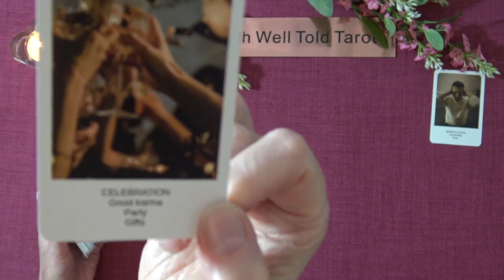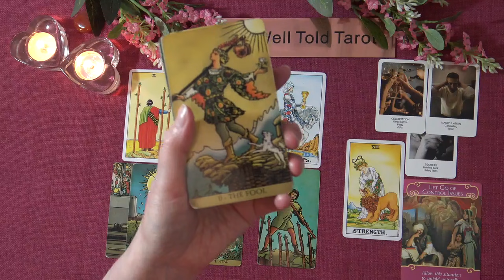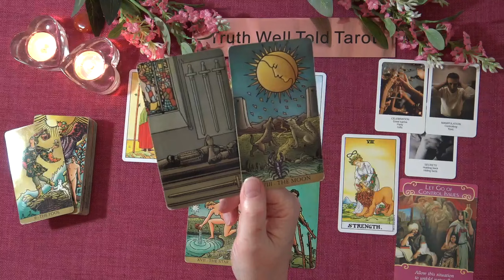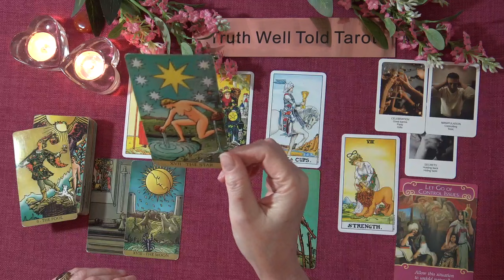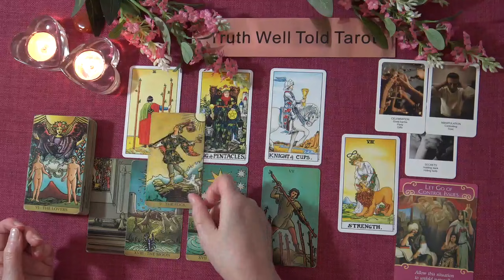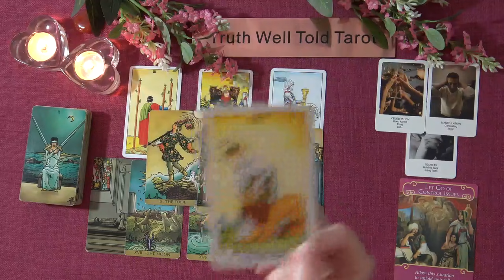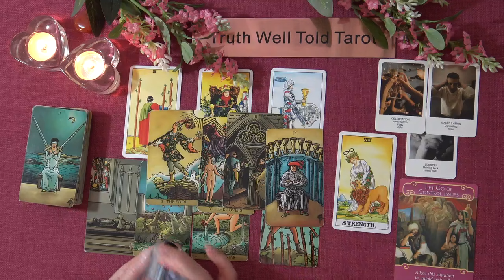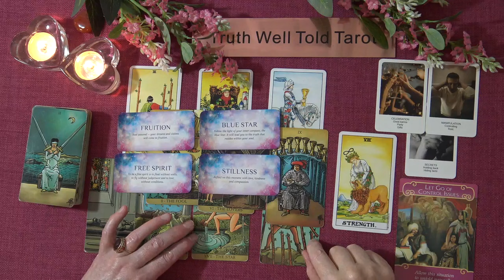CAPRICORN LOVE TRUTHS - October 2021 "FACING DOUBTS CAPRICORN"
Welcome to the Truth Well Told Tarot YouTube channel! I hope you enjoyed the Capricorn Love Tarot Reading. I am an Intuitive Tarot Reader and I offer general daily tarot, weekly tarot and monthly tarot readings.

Andrea xx